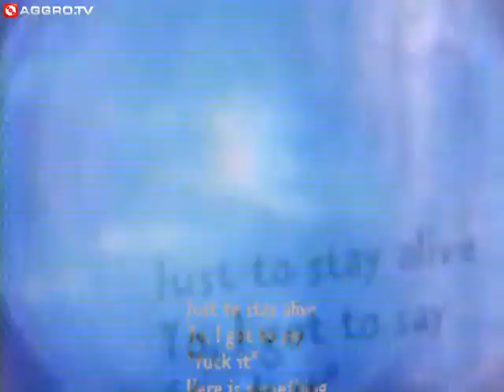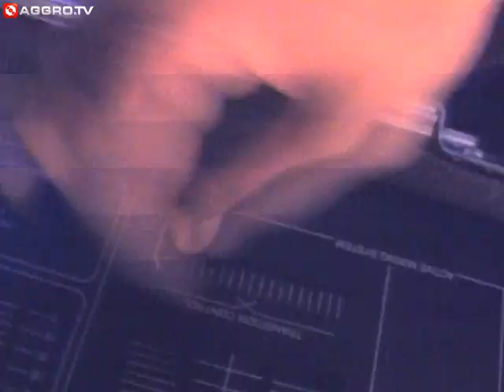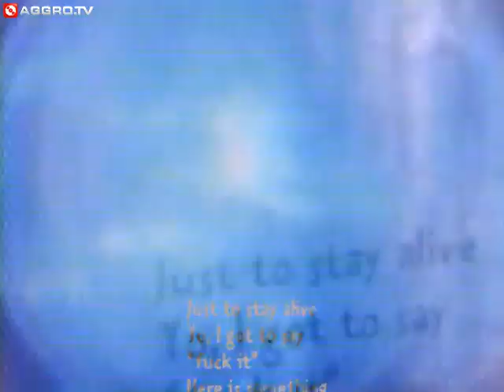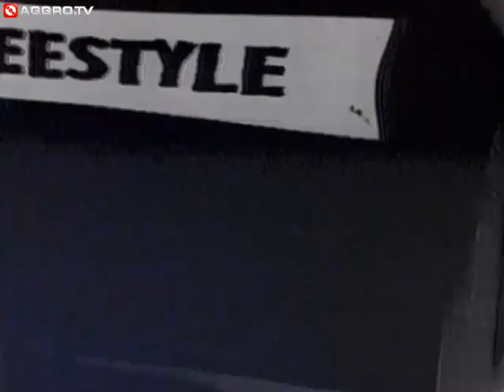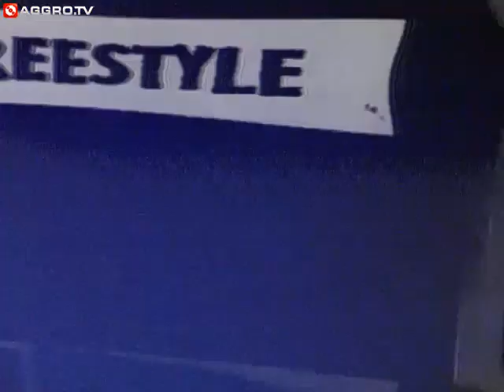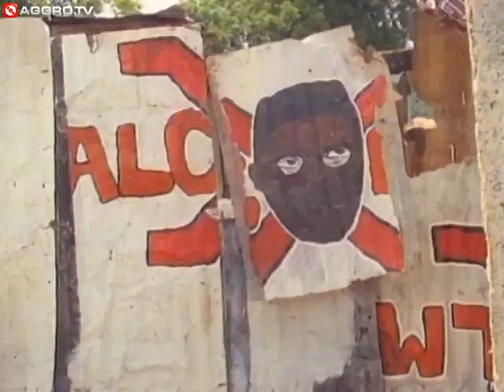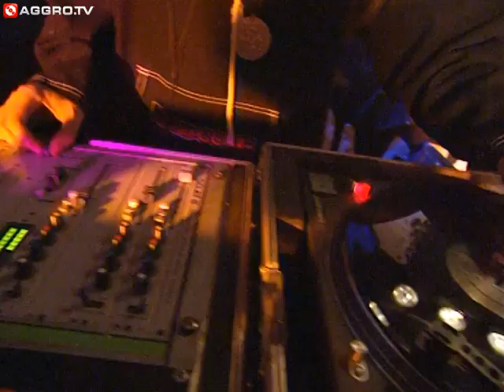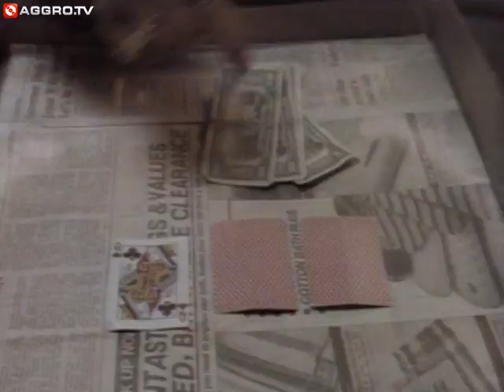FREESTYLE - CORA E / AZAD / D-FLAME / DA GERM - FOLGE 15 - 90´S FLASHBACK (OFFICIAL VERSION AGGROTV)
FREESTYLE - FOLGE 15 - 90´S FLASHBACK (OFFICIAL VERSION AGGROTV)

Diese Woche zu Gast: Cora E. & Marius No 1 & Ruff'n'Raw Label Report (Roey Marquis, Azad, D-Flame, Da Germ) (Erstausstahlung 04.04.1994)

Videos:
00:41 Beastie Boys - Hey Ladies
04:42 Nikki D - Daddy's Little Girl
09:06 Flavor Unit - Roll Wit Tha Flavor
13:50 Siser Souljah - The Hate That Hate Produced
26:02 Yo-Yo - Ain't Nobody Better
31:44 Rude Girl (La Atrevida) - Si El Hombre Quiere
36:05 Patra - Queen Of The Pack
40:44 Erik B - I Know You Got Soul
51:58 RUN-DMC - It's tricky

2x die Woche zeigen wir euch eine neue Freestyle-Folge und geben euch Einblick in die Hip Hop Welt der 90er Jahre mit vielen bekannten Gesichtern.